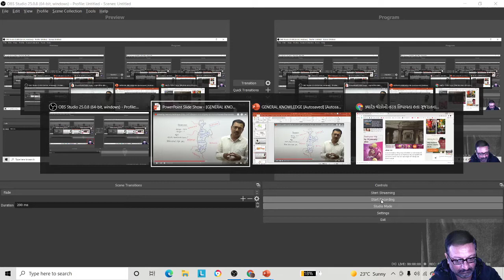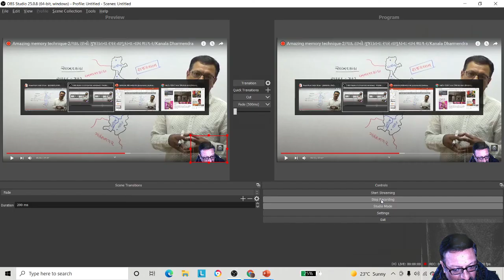CURRENT AFFAIRS/KANALA DHARMENDRA